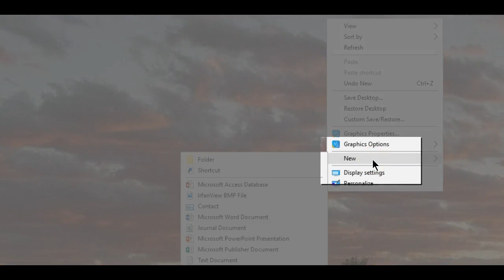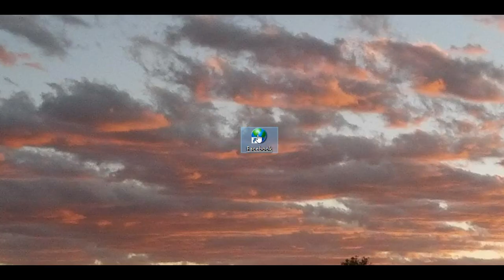Windows 10 - Creating Desktop Shortcuts to Websites Used Frequently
A quick way to get to  Websites you visit frequently.